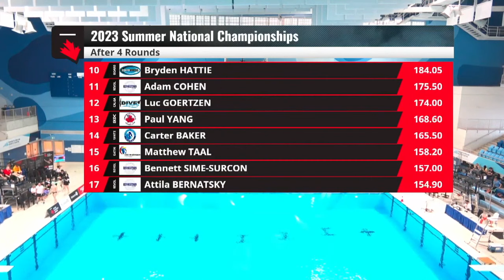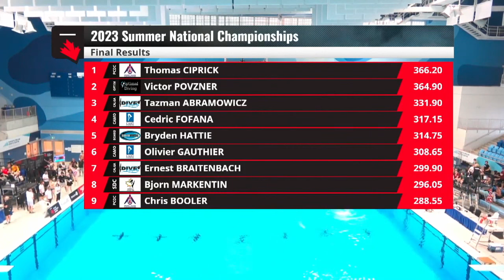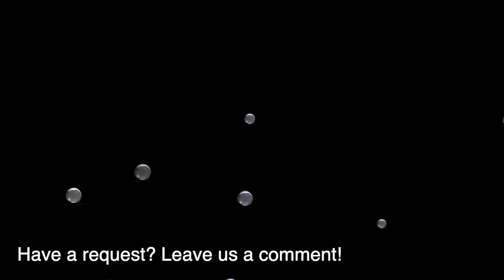2023 Canada Nationals Mens 1 Meter Diving Rounds 4-6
This is a faster pace video of the rounds 4-6 of the Mens 1 Meter Diving at the 2023 Canada Nationals.

Feel free to add a comment, I respond to every single one of them! If you are looking for a special diving competition, dive or diver, just comment on any video, I respond and try to find your event for you! flipnrip @flipnrip